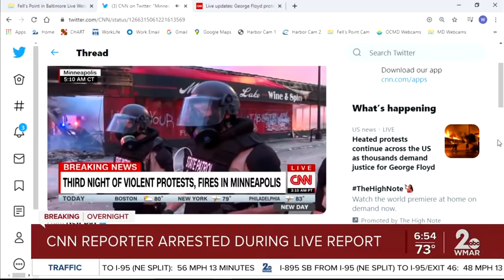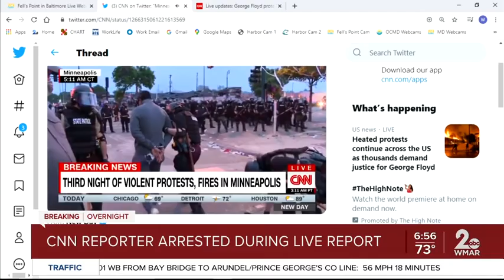CNN Reporter Omar Jimenez - Top News 2020